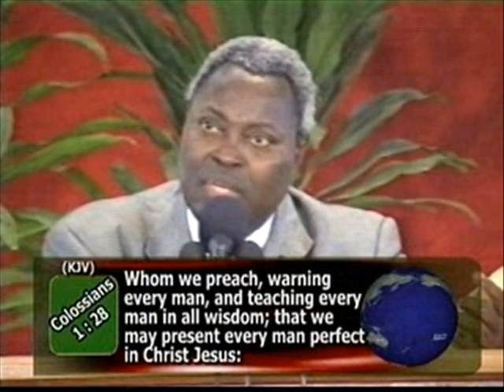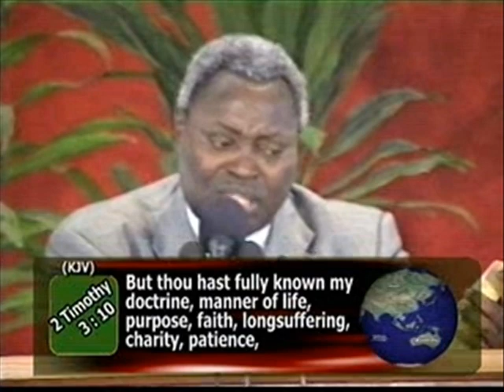THE MANDATE AND MINISTRY OF ESTABLISHING THE CHURCH 02 2 - PAS. W.F. KUMUYI